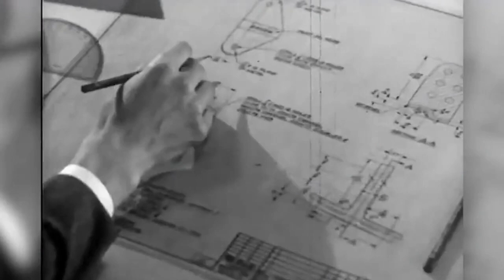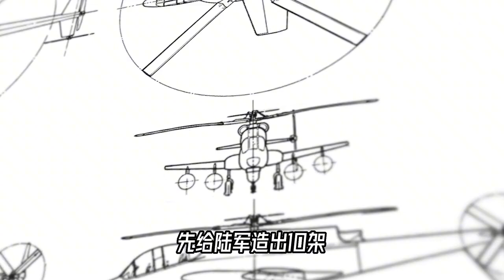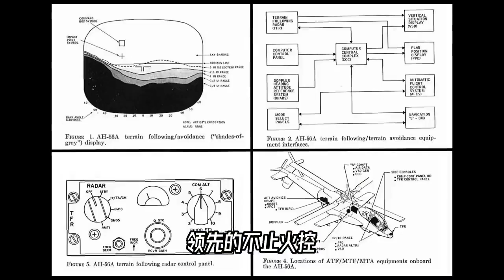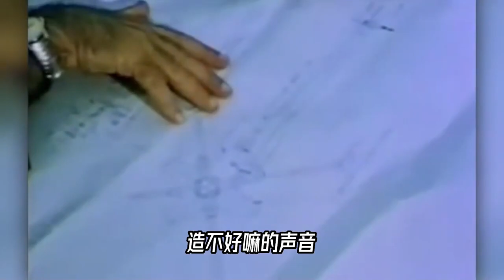这架直升机，比科幻还要科幻，却为什么没有坚持太久？【科学火箭叔】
本频道制作的所有视频都是为了向观众传递有趣的科普知识，绝对符合平台的使用政策。 这架直升机非常先进，先进到十年以后，划时代的科幻电影《星球大战》，都要抄袭它的概念，它就是 AH-56夏安~

科学火箭叔 AH-56夏安#直升机